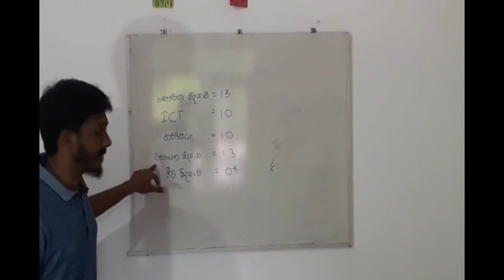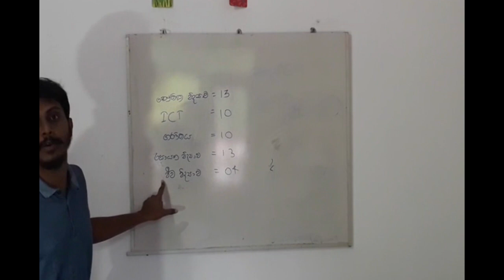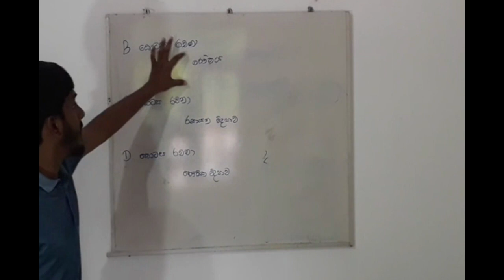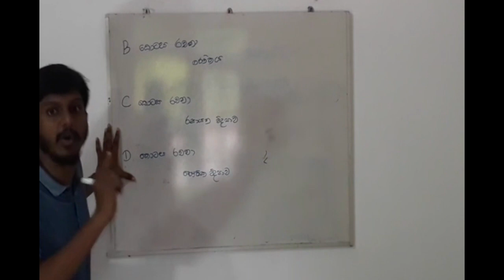Paper Structure | G.C.E Advanced Level SFT | Rtr. Chathura Athukorala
In this video, Rtr. Chathura Athukorala gives an introduction about the G.C.E. A/L Science for Technology paper's structure. This includes,
👉 Time Allocation for the paper
👉 Techniques
👉Which parts of the paper should be focused on

and few other points that should be considered.